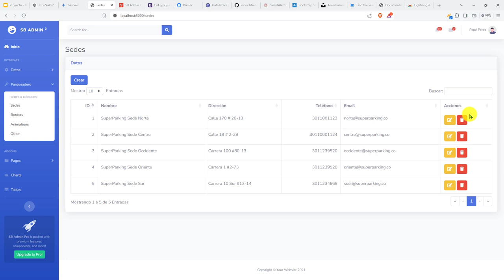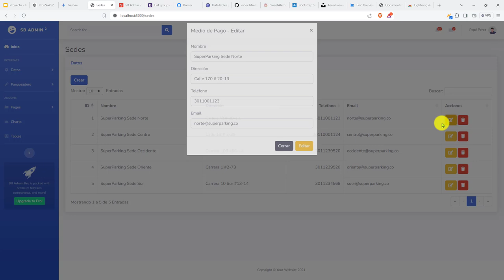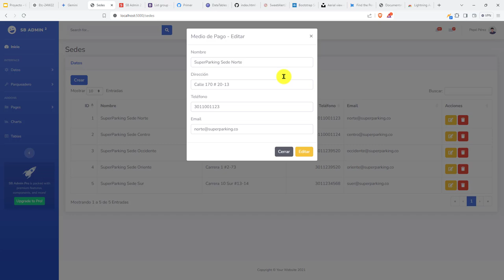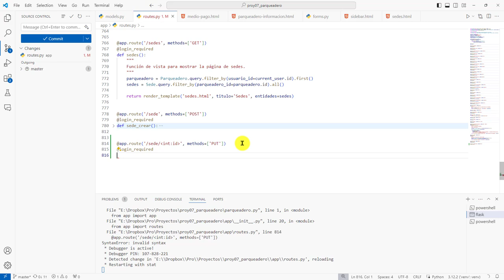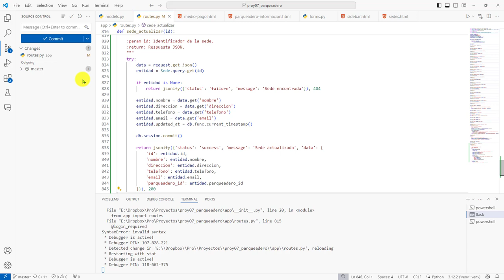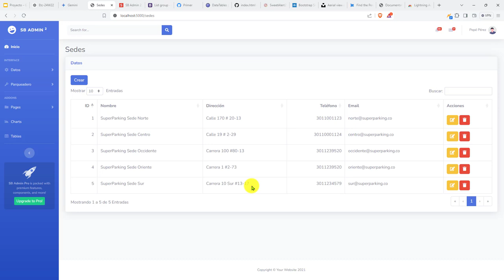272: PROYECTO 7 El Formulación de Actualización de una Sede Funciona de Forma Correcta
272: PROYECTO 7 El Formulación de Actualización de una Sede Funciona de Forma Correcta.